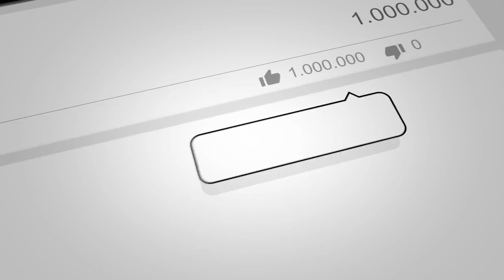الخطأ الذى ارتكبه فاروق بن مصطفى ضد أنغولا